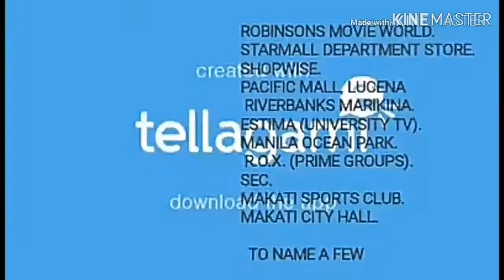Need bands for your parties? Check this out!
Planning for your christmas party, wedding or event?
ksd prod house is an
Event and artist provider.
We can supply bands, artist  for your events
We can also provide you
Soundsystem, lights
stage
Host
Comedian
Dancer
or what ever your event needs,
We'll be glad to help with.
We've been providing event needs for a long time for our satisfied clients like
SAN MIGUEL CORPORATION,
SM DEPT STORE ,
ROBINSONS MALL
 to name a few.
at
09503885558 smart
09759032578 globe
and well be glad to get back to u as soon as posible.